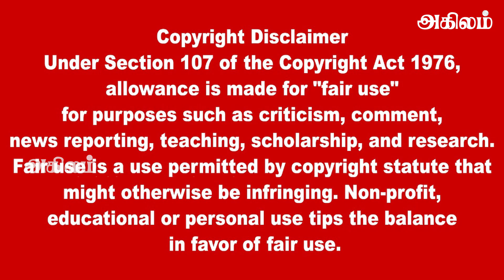இரவுநேர முக்கிய செய்திகள் 03.11.2022 |Today Sri Lanka Tamil News |Thayagam Tamil News022